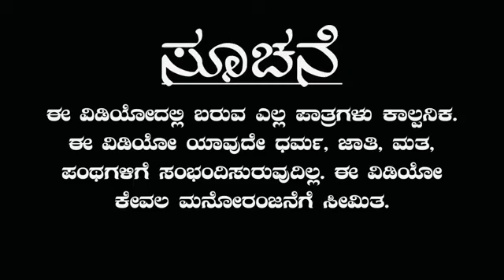ತಾಕತ್ ಇದ್ರೆ ಹಿಡಿರಿ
please support madhi video like 💞